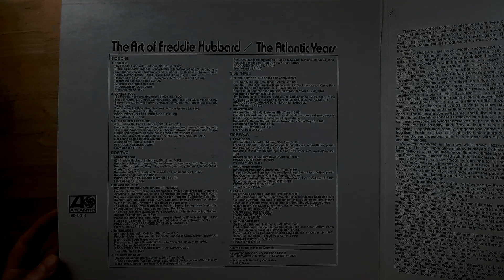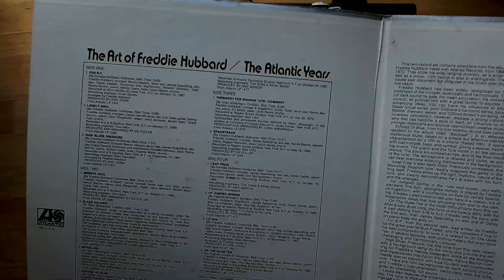The Art of Freddie Hubbard The Atlantic Years (Disk 1)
Today I am playing disk 1 from the 2 LP album "The Art of Freddie Hubbard The Atlantic Years" Enjoy.
 Current gear being utilized
 -Pioneer DJM-250MK2
 -Pioneer PLX-500 Direct Drive Turntable
 -Ortofon Concorde MK2 DJ Cartridge
 -Hudson Hi-Fi Acrylic Turntable Slipmat
 -Hudson Hi-Fi SmallBen Record Weight Stabilizer
 -Boundless Audio Record Cleaner Brush
 -KAIU Anti-Static Turntable Stylus Gel Cleaner
 -KAIU Vinyl Record Storage Holder (Not shown but big thumbs up)